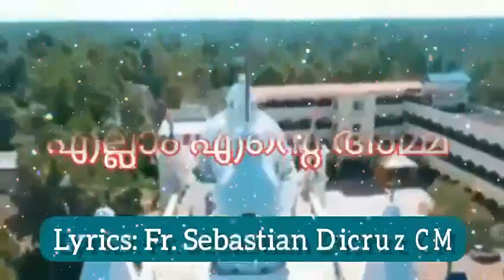എല്ലാം എൻറെ അമ്മ (To My Love, MY AMMA)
A musical Video (PROMO): Christian Malayalam Mother Mary Song
Lyrics : Fr. Sebastian D'cruz CM
Vocal : Aiswarya Yohannan
Chorus : Sharbana Mathew
Orchestration :Joby Premose
Composing: Simon Prejesh
Producer: Mrs. Jessy Antony, Newcastle Upon Tyne (UK)
Studio : Whiteland Studio Edatt
Mixing and Mastering: Joby Premose
Camera: Saji D R
Video Editing: Reneesh